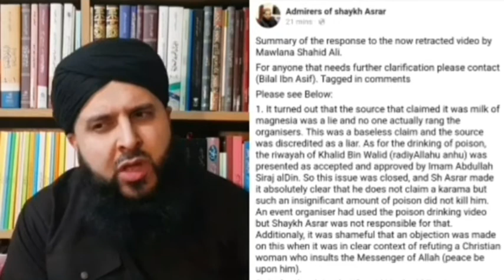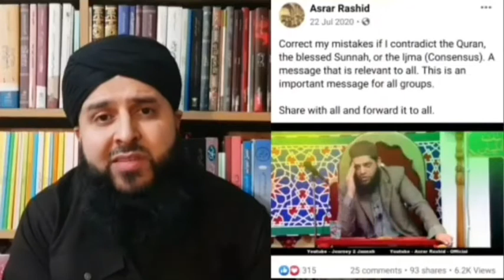Asrar Rashid Refuted On Thuggery & Cult Leadership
Thuggery, blind partisanship and cultish behaviour is not the way of our religion